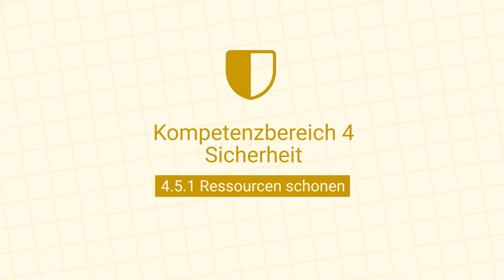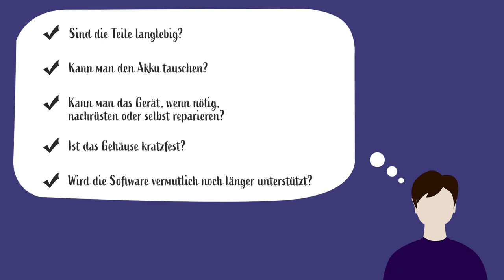[DigiKompStudi] Ressourcen schonen (4.5.1)